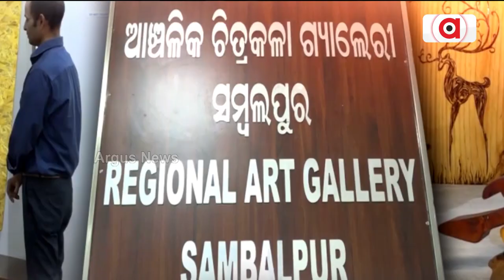ଓଡିଶାରେ ପ୍ରଥମ କରି ସମ୍ବଲପୁରରେ ପାଇରୋଗ୍ରାଫି ପ୍ରଦର୍ଶନୀ ମେଲା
କାଠକୁ ନିଆରେ ପୋଡି ଚିତ୍ର ଅଙ୍କାଯାଇଥିବା ଫଟୋ ପ୍ରଦଶିତ କରାଯାଉଛି । ଲଲିତ କଲା ଆର୍ଟ ଏକାଡେମିରେ ଏହାକୁ ପ୍ରଦଶନ କରାଯାଇଛି । ସହର ଜଣେ କଳାକଲାର ଏଭଲି ପାଇରୋଗ୍ରାଫି ଆଙ୍କି ପ୍ରଦର୍ଶନ କରୁଛନ୍ତି  ।